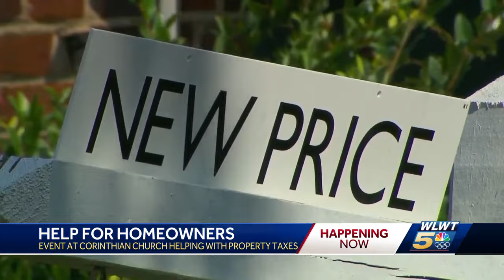Events in Hamilton County working to provide homeowners ssistance